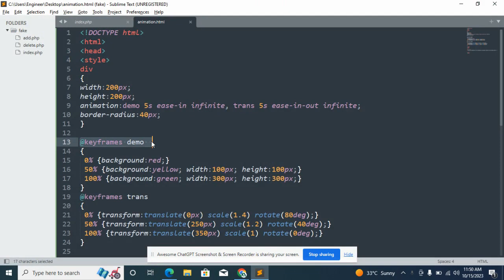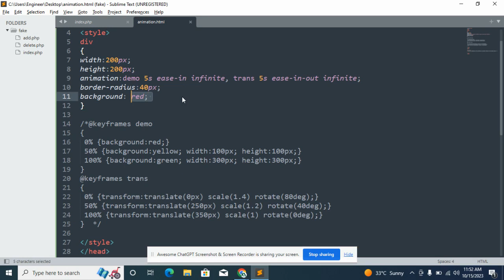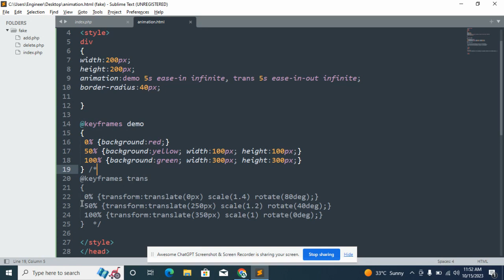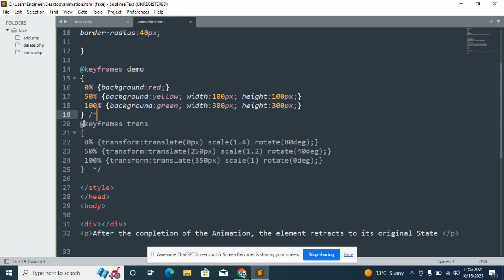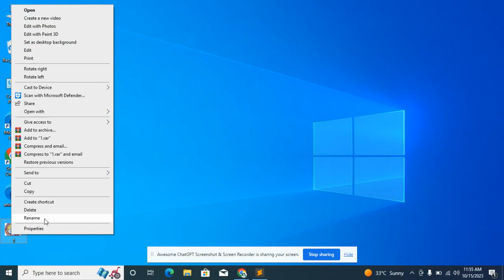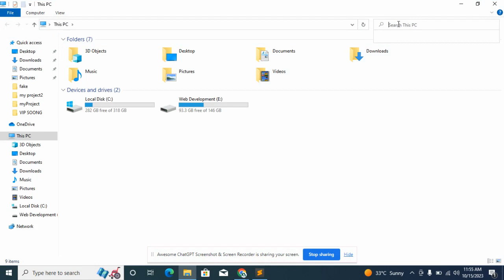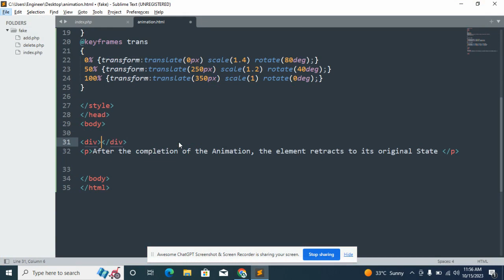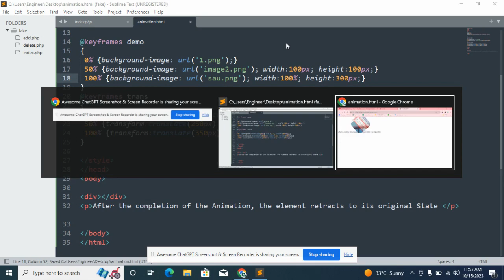How CSS animation works || lec #1 || siteBuilder Studio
When the animation is created in the @keyframe rule, it must be bound with selector; otherwise the animation will have no effect.

The animation could be bound to the selector by specifying at least these two properties:

The name of the animation
The duration of the animation